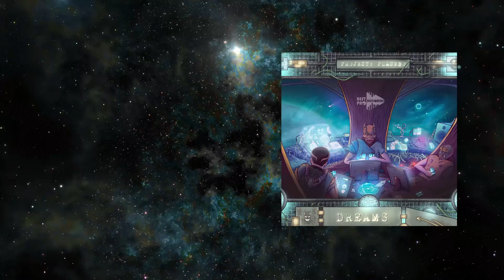Project Placebo - Final warning (Original Mix)